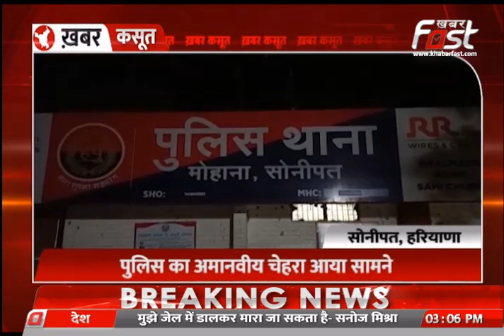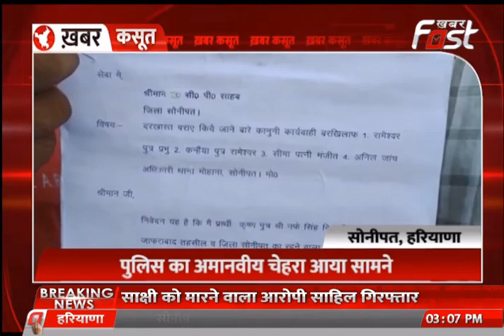Haryana Khabar Kasoot:पुलिस और पहलवानों के बीच हुई झड़प, हिरासत में लिए गए 40 आंदोलनकारी | Episode 4